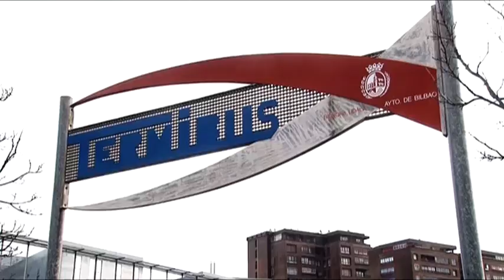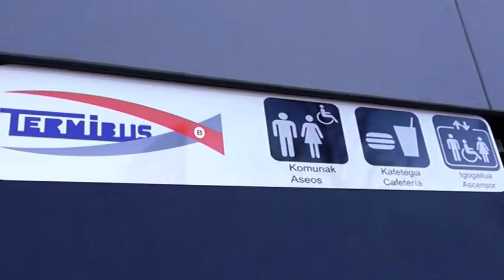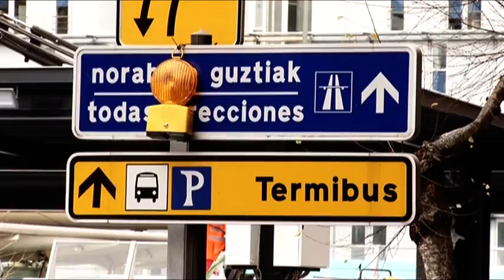La estación temporal de TERMIBUS 🚌 en BILBAO empieza a funcionar.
La madrugada del 24 al 25 de febrero se realiza el traspaso de la actual Termibus a la estación temporal situada justo al lado. En marzo comienzan las obras de la futura estación soterrada y el plazo de ejecución será de 18 meses. Dale al play y descubre todos los cambios que se producirán a partir de ahora en relación al tráfico y los servicios de la estación.